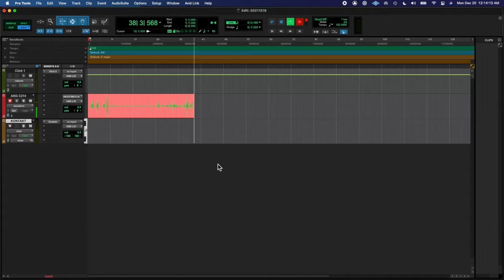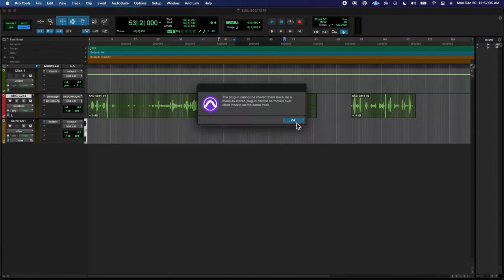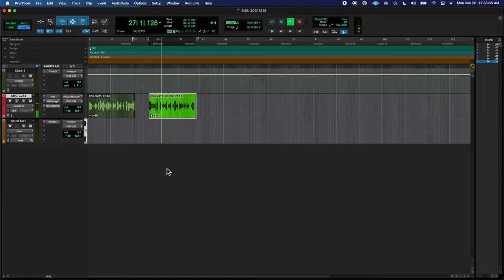20211219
creepy covid vibes